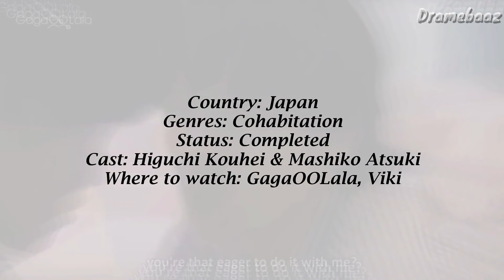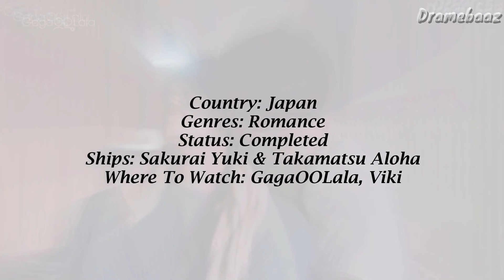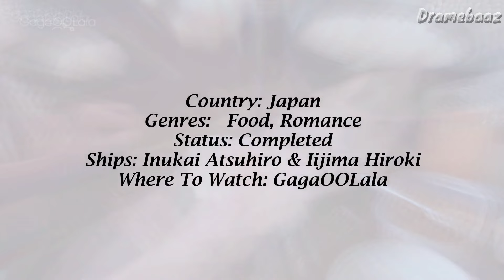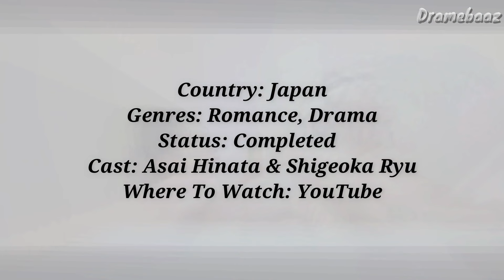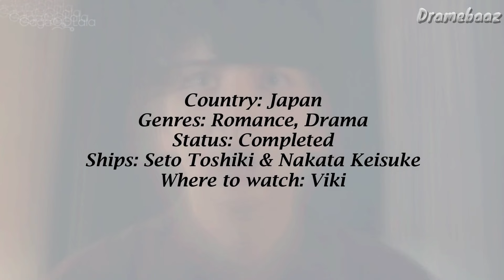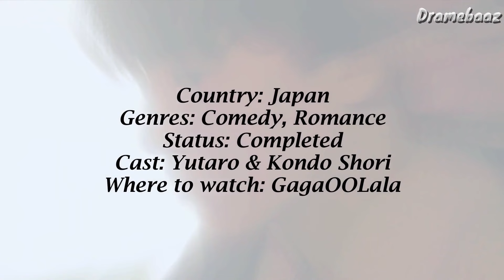10 Must Watch Japanese BL Series of 2023 PART 2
10 Mature Japanese BL Drama To Binge Watch in 2024 | Mature BL Recommendation | Thai BL, Japanese BL

bl mature series
best kiss bl
best kiss scene in bl
bl drama recommendation
bl nc scene
must watch bl series
bl romance
Taiwanese BL Series
Chinese BL Series
Japanese BL movie eng sub
Japanese BL series eng sub
Japanese BL full series eng sub
Japanese BL romantic series
Japanese BL kiss scenes
Japanese bl GagaOOLala
Japanese BL series 2023
New Japanese BL series 2024
Japanese BL dark series
bl series japan
mature bl series
bl series 18
My personal weatherman bl
tokyo in april Japanese bl series
tokyo in april bl
minato's laundromat 2 bl series
my beautiful man 2 bl series
the end of the world with you
if it's with you